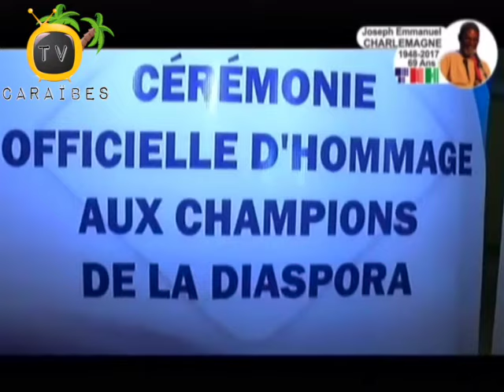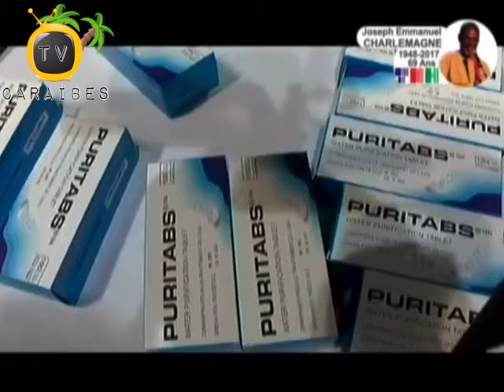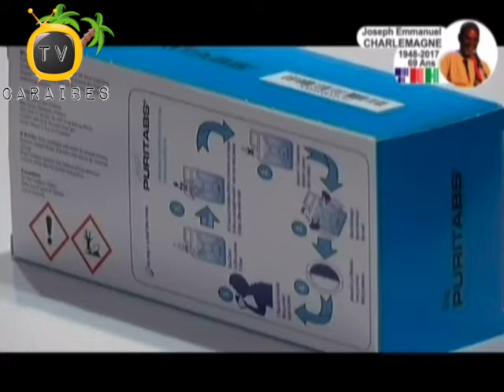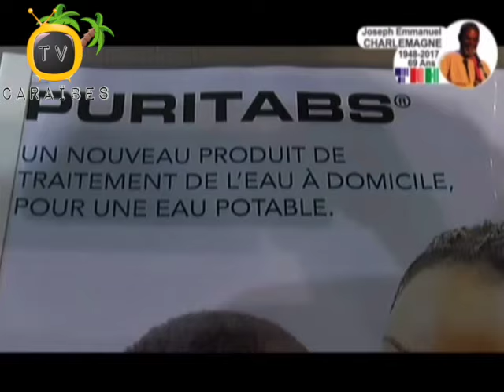Komisyon Espesyal Pou Amande Konstitisyon Ayisyen An Te rankontre Nan Dat 19 Desanm 2017